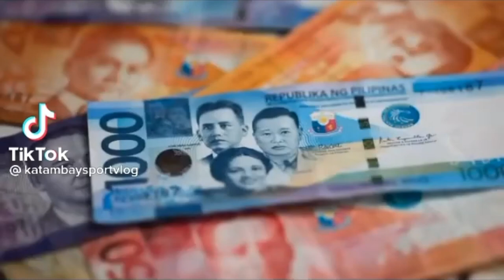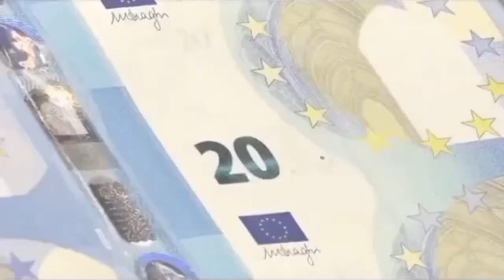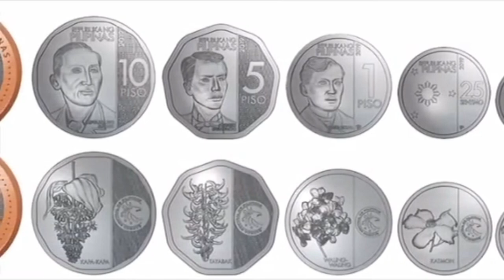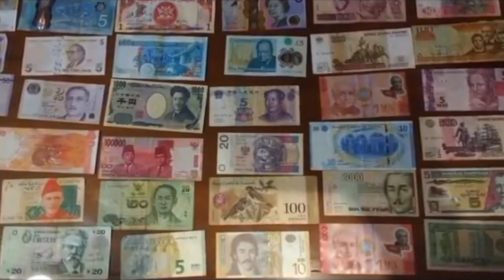April 1, 2022|Paano Ginawa Ang Pera